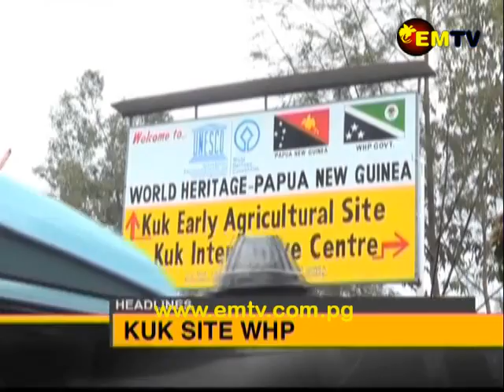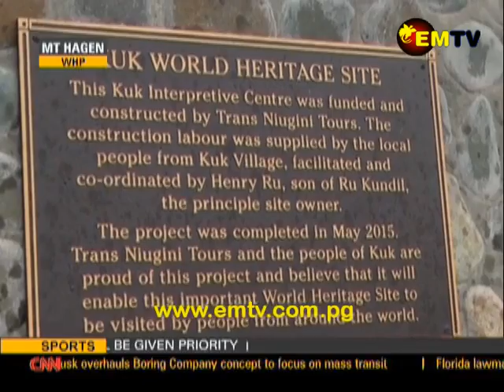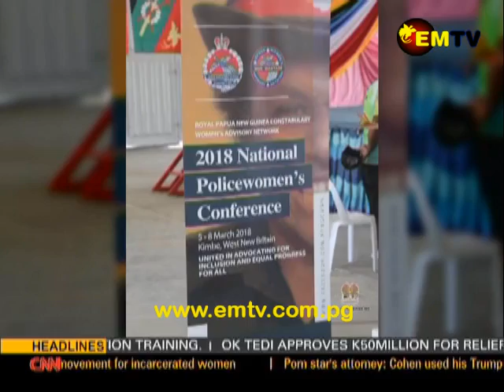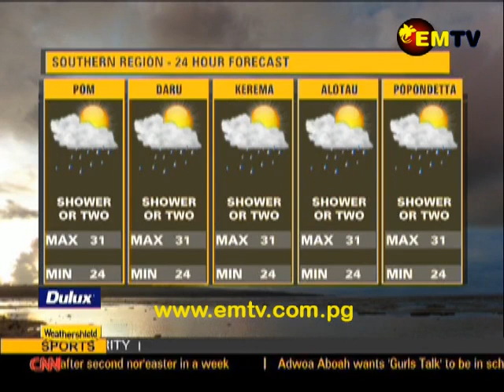EMTV News – 10th March, 2018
Headlines

PNGDF conclude asset protection training, plan & book for historic agricultural site launched and calls to improve response to disasters...